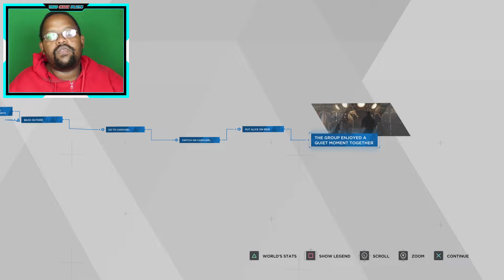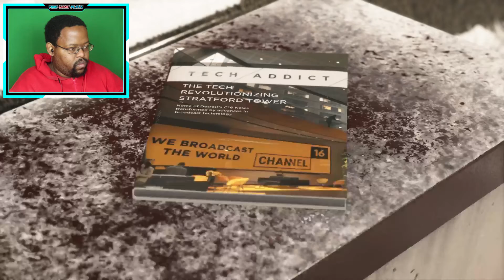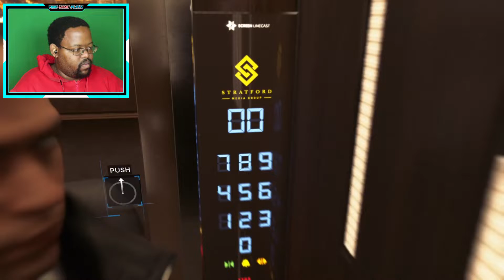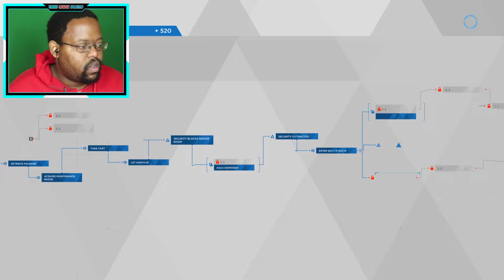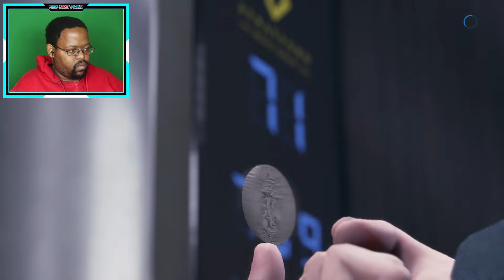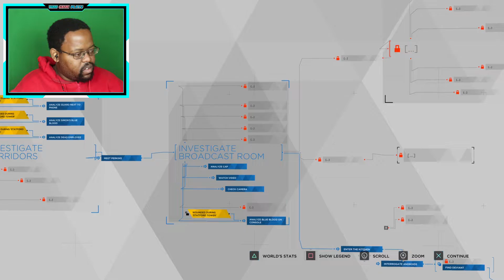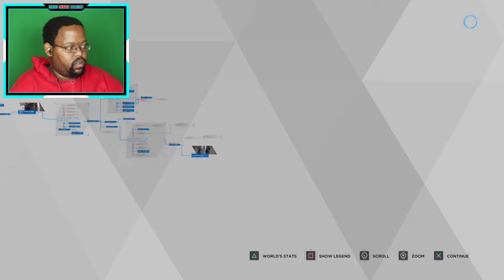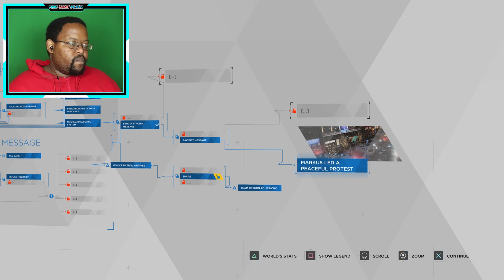RECRUITING NEW MEMBERS TO JERICHO | Detroit Become Human - Part 5